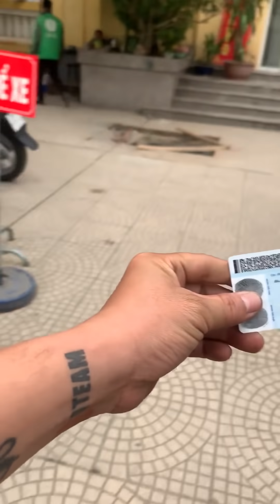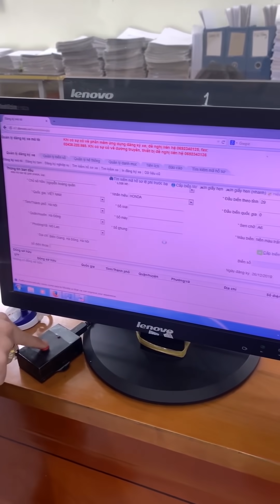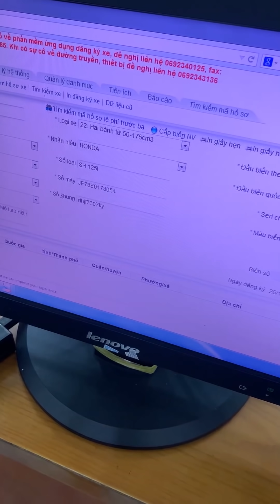Nam Per đi bốc biển và cái kết thủng cả lốp xe. Nam Per đi xe biển Đẹp Hay Xấu?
Mình làm Clip để khoe với các bạn mình chuẩn bị độ xe cho Nam per nhé các bạn
Hotline: Mr Quân Béo - 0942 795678 / 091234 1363
Zalo: 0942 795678 / 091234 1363
Fanpage: Quân Béo Phụ Tùng Xe Độ Hà Nội 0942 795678